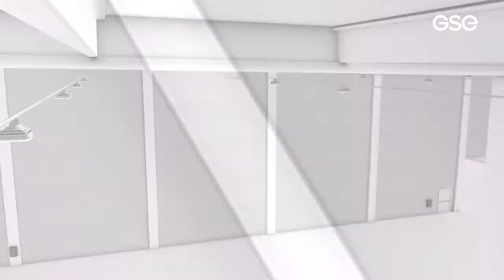Realizzazione di un deposito logistico con uffici annessi per Vailog all’Interporto di Bologna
Realizzazione "chiavi in mano" di un deposito logistico di circa 20.000 mq suddiviso in tre comparti con uffici annessi per Vailog presso l’Interporto di Bologna, Italia.

Il progetto è stato sviluppato in un ambiente BIM sia in fase di construction che di project management ed è caratterizzato da un’elevata attenzione all’efficienza energetica: oltre alla certificazione BREEAM Very Good l’edificio ha ottenuto anche la certificazione CarbonNeutral.